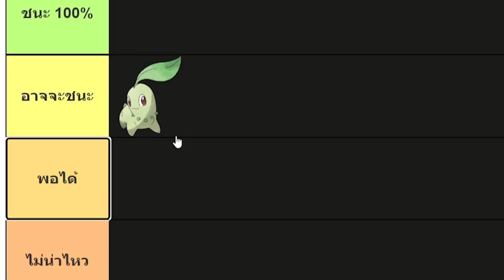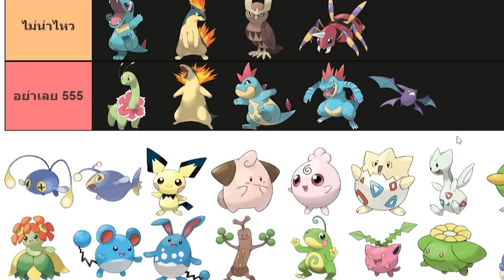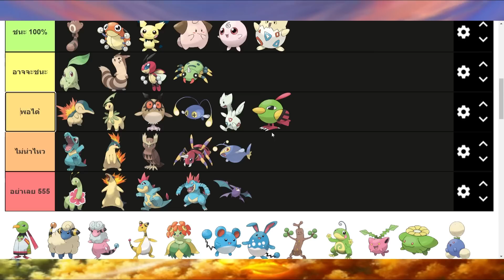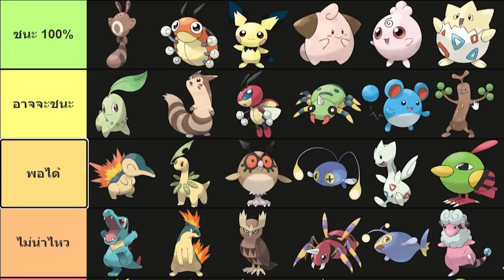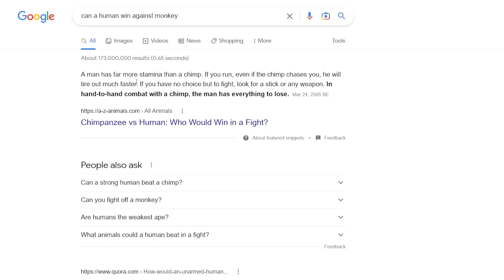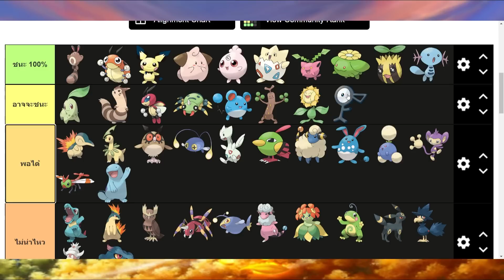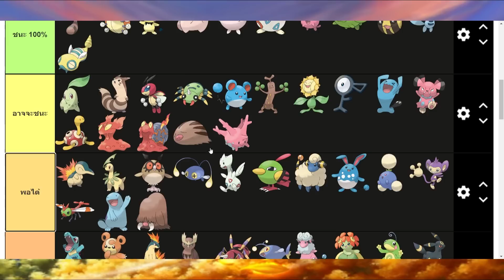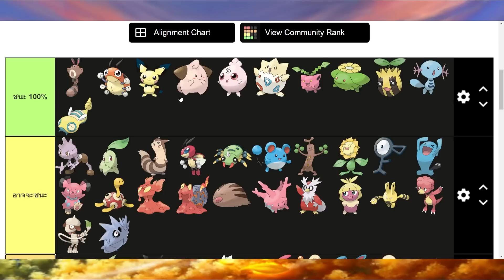โปเกม่อนตัวไหนที่ผมสู้ชนะได้บ้าง? (gen 2)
โปเกม่อนภาคสอง 100 ตัว: ตัวไหนที่ผมสู้ชนะได้บ้าง?